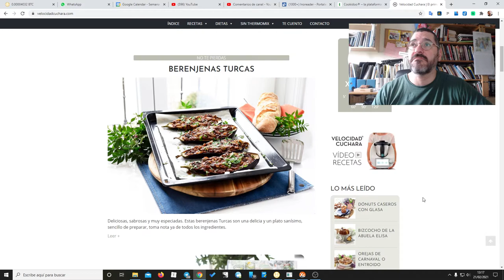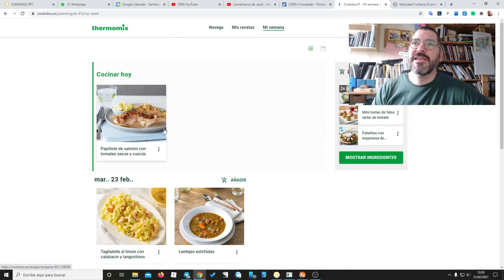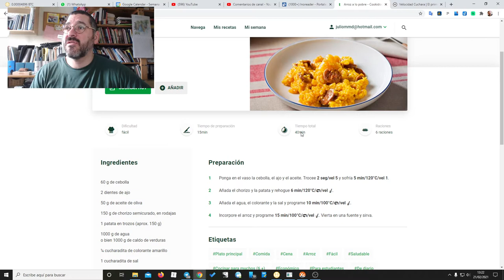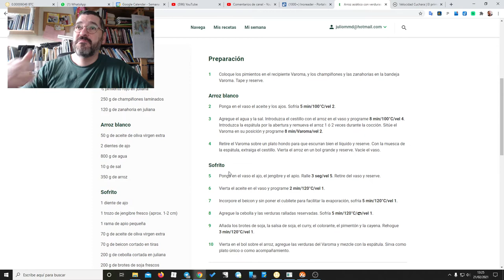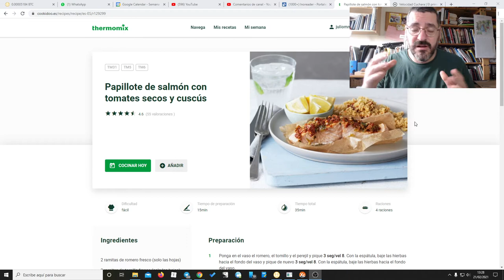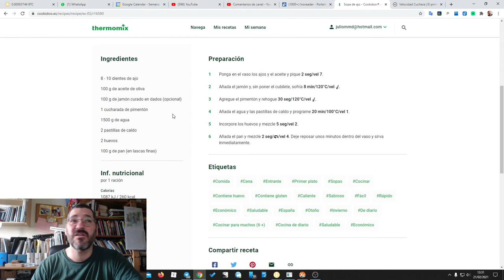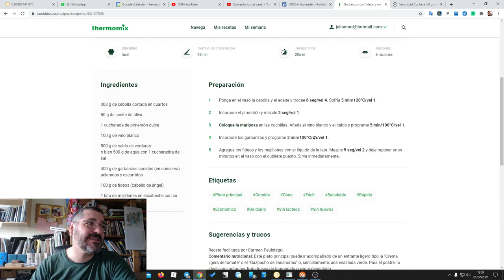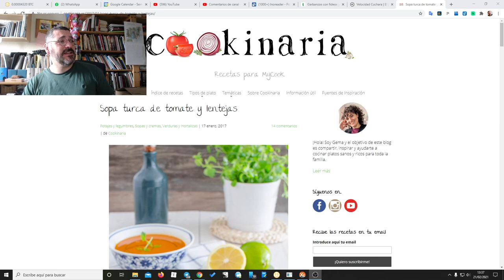Hablemos de recetas